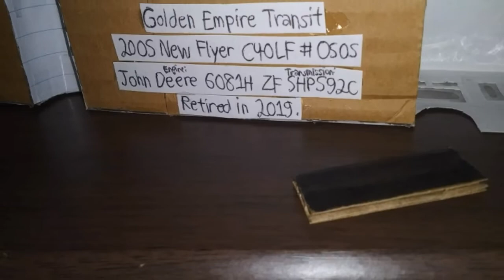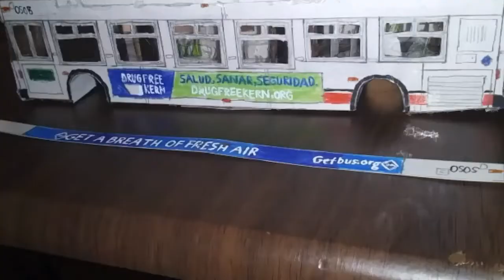(300TH SUBSCRIBER SPECIAL) (Tutorial 2) Golden Empire Transit 2005 New Flyer C40LF #0505 Paper Model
This is a newer way to make a bus. I've been doing this way since I made the Hydrogen GET bus, and started giving away buses to my friends. The buses feel a lot heavier, harder and stronger.

Golden Empire Transit
2005 New Flyer C40LF #0505
Engine: John Deere 6081H
Transmission: ZF 5HP592C
Retired in 2019.